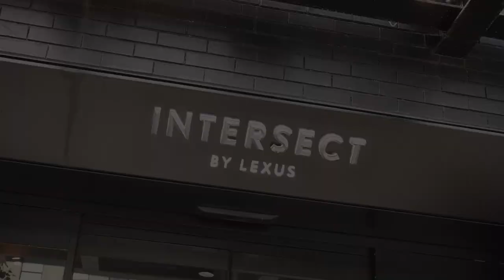The Art of Intersection: Zac Young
The LGBTQ community is often caught between two worlds. They fight for acceptance while also pursuing their passions in search of their American Dream. Hosted by Aaron Hicklin, 'The Art of Intersection' series breaks down these barriers by uniting a diverse group of creative minds to discuss their crafts and passions while demonstrating how their quest for equality intersects with their artistry.

In this episode of 'The Art of Intersection', presented by Lexus, Top Chef finalist and Food Network sweetheart Zac Young sits down with Hicklin to discuss flamboyant desserts, coming out, and the radical act of being yourself.